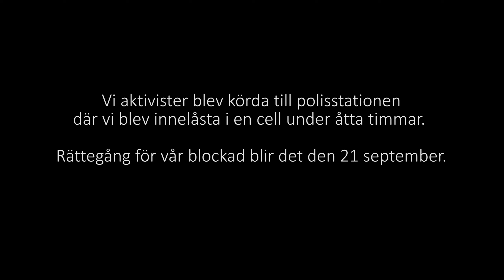Blockad i Oslo med Extinction Rebellion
Omkring två timmars blockad den 24 augusti 2021 här komprimerat till fem minuter. Framför allt är videomaterialet från en actionkamera som satt på bröstet på mig (Martin) när jag befann mig i blockaden i centrala Oslo. Se mer om organisationen på

Filmning på avstånd i slutet av videon gjordes av Edit Jonsson.